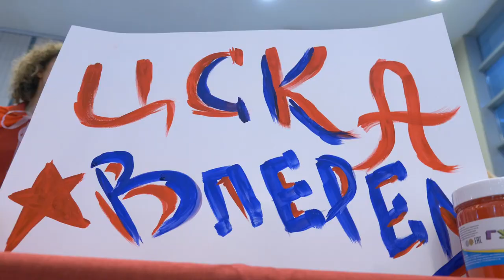CSKAbasketShow: Иван Ухов и кавер группа YUPPIES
Встречайте CSKAbasketShow! Прямой эфир перед каждым домашним матчем Евролиги. В студии - живое общение, гости эфира - артисты, звезды, баскетболисты и тренеры ЦСКА. В этом выпуске: защитник Иван Ухов и кавер группа YUPPIES